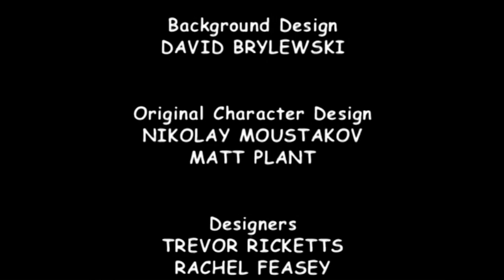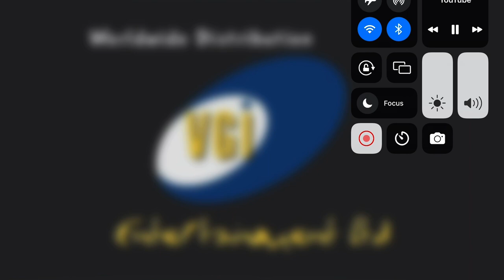Sergeant stripes no Tea for Hector (2003)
there is a big thunderstorm over kittyminster and things get
even more alarming when there is a power cut hector’s main
concern seems to be how to get a cup of tea sergeant stripes
and arabella are called out to solve problems at the bank and
the peppermint’s Whistle fluffy who is relieved from has
makeinta duties decides to hunt for the missing electrocity